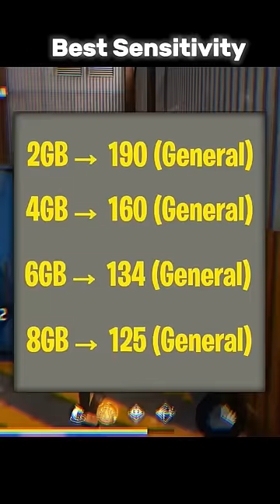New 200 Sensitivity For All Ram Device💡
Free Fire Turnament
Free Fire